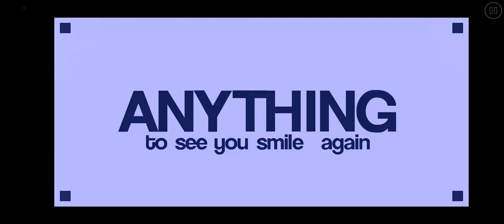Dear Pet Rock by Hack965